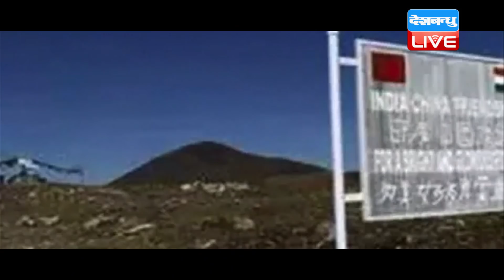db live news today | news of the day, hindi news india,top news |latest news |rajasthan news